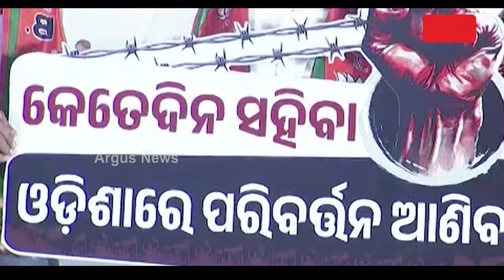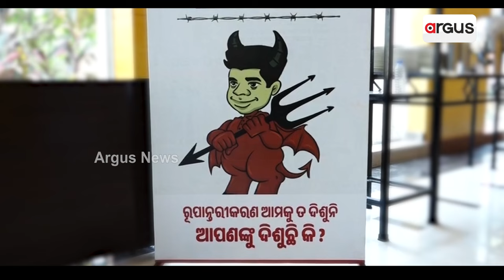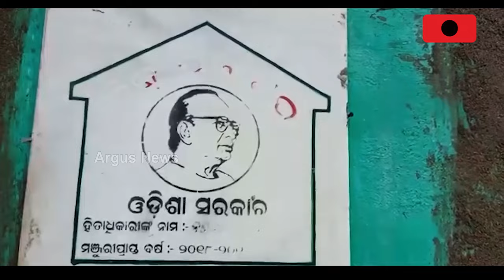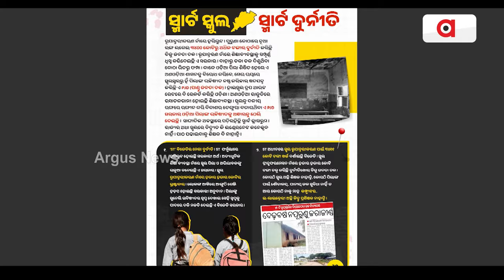ସହିବା କେତେ ଦିନ ? ଓଡ଼ିଶାରେ ଆଣିବା ପରିବର୍ତ୍ତନ || BJP Chargesheet Against the BJD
ସହିବା କେତେ ଦିନ, ଓଡ଼ିଶାରେ ଆଣିବା ପରିବର୍ତ୍ତନ । 24 ମହାଲଢ଼େଇରେ ବିଜେଡି ବିରୋଧୀ ଚାର୍ଜସିଟରେ ଓଡ଼ିଶାରେ ସତ୍ତା ପରିବର୍ତ୍ତନ ପାଇଁ ବିଜେପିର ବଡ଼ ଆହ୍ବାନ । 25 ବର୍ଷର ବିଫଳତା ଓ ଅପରାଗତାକୁ ନେଇ ବିଜେପିର ଅଭିଯୋଗ ଫର୍ଦ୍ଦ । ଓଡ଼ିଆ ଅସ୍ମିତା ସ୍ବାଭିମାନ ବଡ଼ ପ୍ରସଙ୍ଗ, କଳାପାହାଡ଼ ସାଜି ଜଗନ୍ନାଥ ସଂସ୍କୃତିକୁ ଧ୍ବଂସ କରିଛି ବିଜେଡି ସରକାର । ଚାଷୀ, ବେକାରୀ, ଦାଦନ, ମହିଳା ହିଂସା ଭଳି ପ୍ରସଙ୍ଗରେ 25 ପ୍ରଶ୍ନ ।